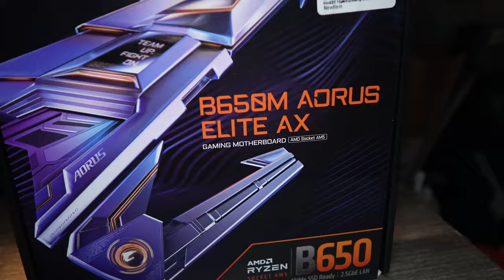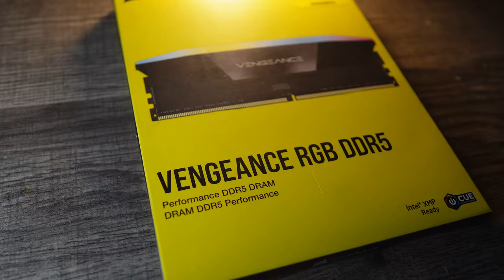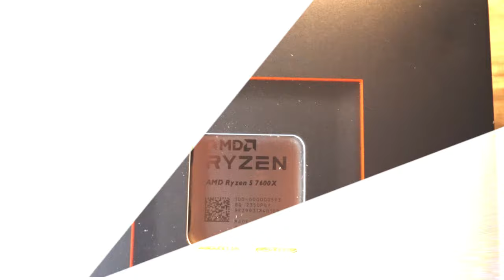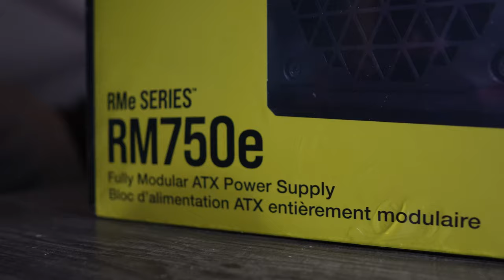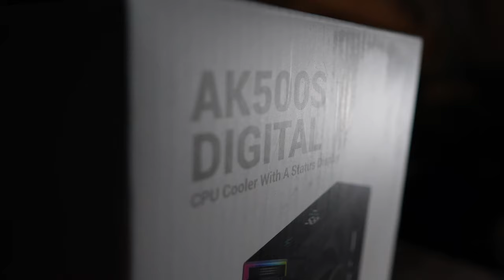Future-Proof PC Build: Unboxing Components for Ultimate Gaming Rig!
"Hey there! Tired of the high-production videos flooding YouTube? Me too. I'm all about keeping it real and relatable. In this video, I'm unboxing parts for my future-proof PC build, perfect for work and gaming alike. Let's jam some games and chat about all things content creation and PC building! If you're a beginner content creator or just looking for some down-to-earth vibes, you've come to the right place. PCBuild ContentCreation HumbleBeginnings"